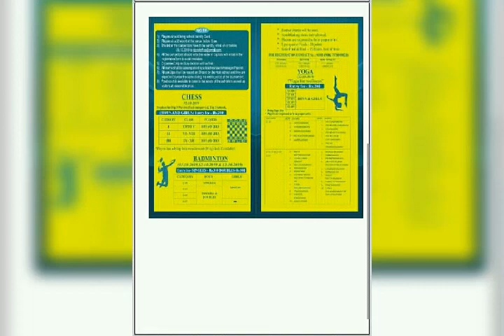Ken Yukti - Inter School Sports Meet. Part - 1